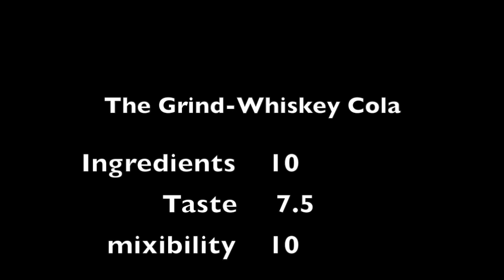The Grind whiskey & cola review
Today we have 4 different taste testers of the grind, New whiskey & cola flavor.